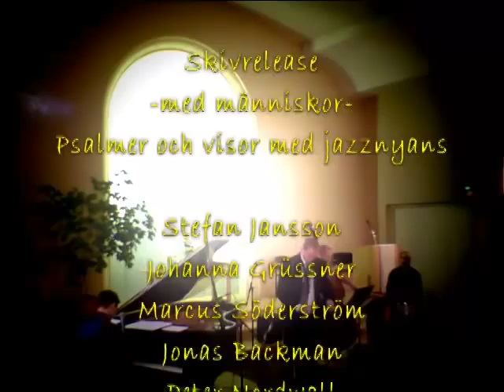Lågorna är många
Skivrelease
-med människor-
Psalmer och visor med jazznyans

Stefan Jansson
Johanna Grüssner
Marcus Söderström
Jonas Backman
Peter Nordwall

Betaniakyrkan, Jakobstad
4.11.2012